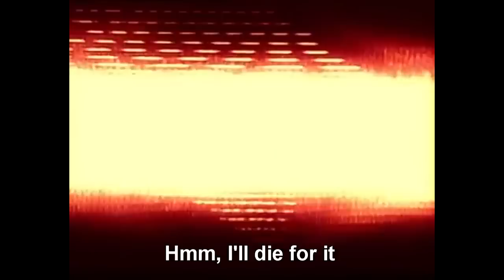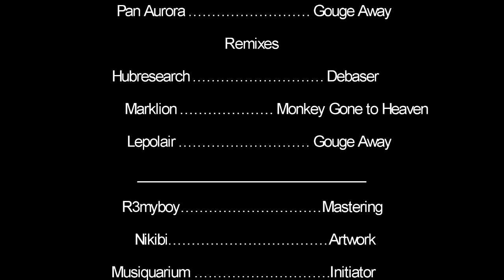Teaser Redoo : English version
Teaser from the Pixies cover of Doolittle par 18 bands from the North of France.
More information on : en.redoo.fr
With
Le Duc Factory : Debaser,
Green Vaughan : Tame,
Shiko Shiko : Wave of Mutilation,
Château brutal : I Bleed,
The Hanged and The Moon : Here comes your man,
Marvin hood : Dead,
Fat Supper : Monkey gone to heaven,
Peru Peru : Mister Grieves,
Roken is dodelijk : Crackity Jones,
Ed Wood Jr : La La Evol You,
Bison bisou : Number 13 Baby,
We are enfant terrible : There goes my gun,
Cercueil : Hey,
Bobik ou Sacha : Silver,
Pan Aurora : Gouge Away.
Hubresearch : Debaser Remix,
Marklion : Here comes your man Remix,
Lepolair : Gouge away (Pan Aurora cover) Remix